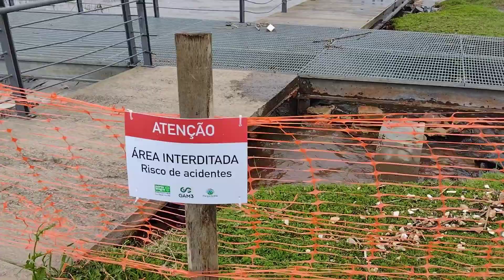Enchente | O nível do Guaíba ainda está alto 12/10/2023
O nível das águas do Guaíba subiram um pouco mais nos últimos dias por causa das chuvas que têm ocorrido pelo Estado do Rio Grande do Sul e o reingresso de vento Sul com alguma força fazendo com que as águas do Lago Guaíba fiquem represadas.